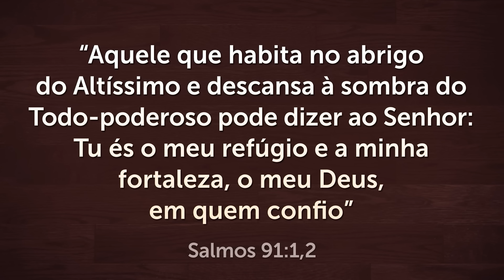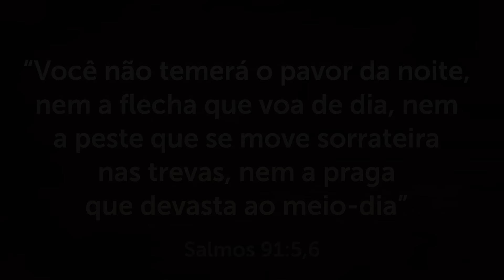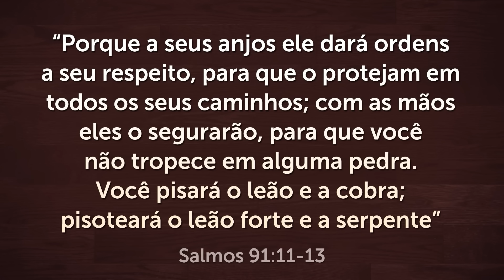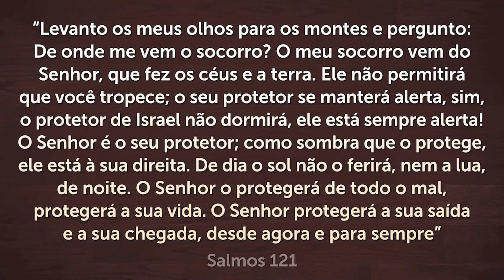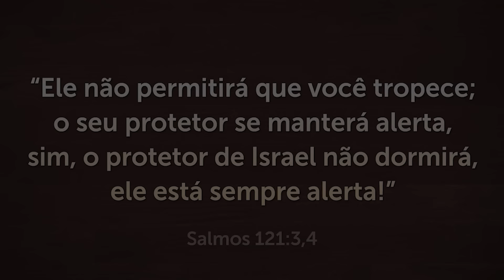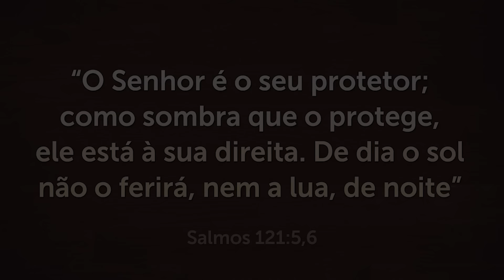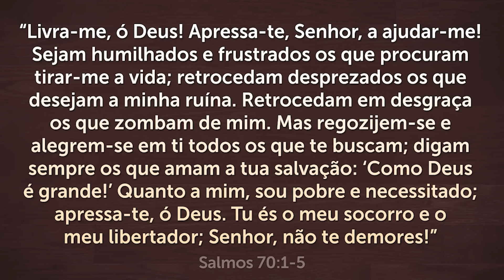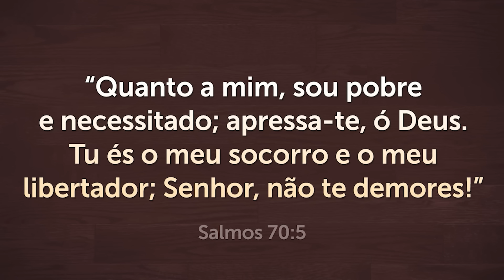PODEROSA ORAÇÃO do SALMO 91 para QUEBRAR TODAS as AMARRAS 🙏🏻